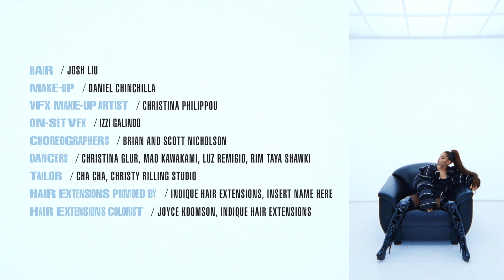Ariana Grande - In My Head (Vogue Cover Video Performance) - 4K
Song Info:
Title: in my head
Artist: Ariana Grande